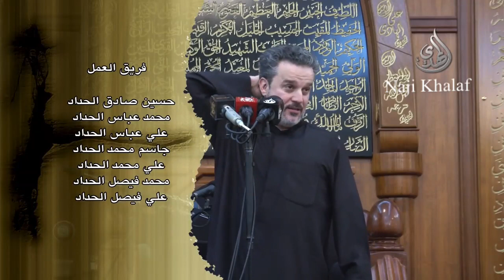عليها الله قد صلى .. وناح العالم الأعلى الرادود باسم الكربلائي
استشهاد السيدة فاطمة الزهراء ( ع ) .. عليها الله قد صلى الرادود باسم الكربلائي
بعد وفاة رسول الله ( ص ) اشتد عليها الحزن والأسى ، ونزل بها المرض لِمَا لاقَتْهُ بسبب الهجوم على دارها ، وَعَصْرِهَا بَين الحَائطِ والبَابِ ، وَسُقُوطِ جَنِينِها المُحسِن ( ع ) ، وَكَسْرِ ضِلعِها ، وَغَصبِ أَرضِهَا ـ فَدَك ـ .
فتوالت الأمراض على وديعة النبي ( ص ) ، وفَتك الحزن جِسمَها النحيلَ المُعذَّبَ حتى انهارت قواها ( ع ).
فقد مشى إليها الموت سريعاً وهي ( ع ) في شبابها الغَض ، وقد حان موعد اللقاء القريب بينها ( ع ) وبين أبيها ( ص ) الذي غاب عنها ، وغابت معه عواطفه الفَيَّاضة .
وَلَما بدت لها طلائع الرحيل عن هذه الحياة ، طَلَبتْ حضورَ أمير المؤمنين علي ( ع ) ، فَعَهدتْ إليهِ بِوَصِيَّتِها ، ومضمون الوصية : أن يُوارِي ( ع ) جثمانها ( ع ) المقدس في غَلس اللَّيل البهيم ، وأن لا يُشَيِّعُها أحد من الذين هَضَمُوهَا ، لأنهم أَعداؤها ( ع ) وأعداء أبيها ( ص) ـ على حَدِّ تعبيرها ـ .
كَما عَهدت إليه أن يتزوَّج من بعدها بابنة أختها أمَامَة ، لأنَّها تقوم بِرِعَايَة ولديها الحسن والحسين ( ع ) اللَّذَين هما أعزُّ عندها من الحياة .
وعهدت إليه أن يعفي موضع قبرها ، ليكون رمزاً لِغَضَبِهَا غير قابلٍ للتأويل على مَمَرِّ الأجيال الصاعدة .
وضمن لها أمير المؤمنين ( ع ) جميع ما عَهدَت إليه ، وانصرف عنها ( ع ) وهو غارق في الأسى والشجون .
وفي آخر يوم من حياتها ( ع ) ظهر بعض التحسّن على صحتها ، وكانت بادية الفرح والسرور ، فقد علمت ( ع ) أنها في يومها تلحق بأبيها ( ص ) .
وعمدت ( ع ) إلى ولديها ( ع ) فَغَسَلت لهما ، وصنعت لهما من الطعام ما يكفيهم يومهم ، وأمرت ولديها بالخروج لزيارة قبر جدّهما ، وهي تلقي عليهما نظرة الوداع ، وقلبها يذوب من اللوعة والوجد .
فخرج الحسنان ( ع ) وقد هاما في تيار من الهواجس، وأَحسَّا ببوادر مخيفة أغرقتهما بالهموم والأحزان ، والتفت وديعة النبي ( ص ) إلى أسماء بنت عميس ، وكانت تتولى تمريضها وخدمتها فقالت ( ع ) له ا: يا أُماه .
فقالت أسماء : نعم يا حبيبة رسول الله ( ص ) .
فقالت ( ع ) : اسكبي لي غسلاً .
فانبرت أسماء وأتتها بالماء فاغتسلت ( ع ) فيه ، وقالت ( ع ) لها ثانياً : إيتيني بثيابي الجدد .
فناولتها أسماء ثيابها ( ع ) .
ثم هتفت الزهراء ( ع ) بها مرة أخرى : اجعلي فراشي وسط البيت .
وعندها ذعرت أسماء وارتعش قلبها، فقد عرفت أن الموت قد حلّ بوديعة النبي ( ص ) .
فصنعت لها ما أرادت ، فاضطجعت الزهراء ( ع ) على فراشها ، واستقبلت القبلة ، والتفتت إلى أسماء قائلة بصوت خافت : يا أُماه ، إني مقبوضة الآن ، وقد تَطَهَّرتُ فلا يكشفني أحد .
وأخذت ( ع ) تتلو آيات من الذكر الحكيم حتى فارقت الروحُ الجسد ، وَسَمت تلك الروح العظيمة إلى بارئها ، لتلتقي بأبيها ( ص ) الذي كرهت الحياة بعده .
وكان ذلك في ٨ أو ١٣ من ربيع الثاني من سنة ١١ هـ ، وفي رواية أخرى أنه كان في ١٣ من جمادي الأول من نفس السنة ، وفي رواية أخرى أنه كان في ٣ جمادي الآخرة من نفس السنة أيضا .
ورجع الحسنان ( ع ) إلى الدار فلم يجدا فيها أمهما ( ع ) ، فبادرا يسألان أسماء عن أمهما ، ففاجئتهما وهي غارقة في العويل والبكاء قائلة : يا سيدي إن أمكما قد ماتت ، فأخبرا بذلك أباكما ، وكان هذا الخبر كالصاعقة عليهما .
فهرعا ( ع ) مسرعين إلى جثمانها ، فوقع عليها الحسن ( ع ) ، وهو يقول : يا أُماه ، كلميني قبل أن تفارق روحي بدني .
وألقى الحسين ( ع ) نفسه عليها وهو يَعجُّ بالبكاء قائلاً : يا أُماه ، أنا ابنك الحسين ، كلميني قبل أن ينصدع قلبي .
وأخذت أسماء تعزيهما وتطلب منهما أن يسرعا إلى أبيهما ( ع ) فيخبراه ، فانطلقا ( ع ) إلى مسجد جدهما رسول الله ( ص ) وهما غارقان في البكاء ، فلما قربا من المسجد رفعا صوتهما بالبكاء ، فاستقبلهما المسلمون وقد ظنوا أنهما تذكرا جدهما ( ص ) فقالوا : ما يبكيكما يا ابنَي رسول الله ؟ ، لعلكما نظرتما موقف جدكما ( ص ) فبكيتما شوقاً إليه ؟ .
فهرعا ( ع ) إلى أبيهما وقالا بأعلى صوتهما : أَوَ ليس قد ماتت أُمُّنا فاطمة .
فاضطرب الإمام أمير المؤمنين ( ع ) ، وهز النبأ المؤلم كِيانَه ، وطفق يقول : بمن العزاء يا بنت محمد ( ص ) كنتُ بِكِ أتعزَّى ، فَفِيمَ العزاء من بعدك ؟ .
وخَفَّ ( ع ) مسرعاً إلى الدار وهو يذرف الدموع ، ولما ألقى نظرة على جثمان حبيبة رسول الله ( ص ) أخذ ينشد ( ع ) :
لِكُلِّ اجتِمَاعٍ مِن خَلِيلَيْنِ فِرقَةٌ * وَكُلُّ الَّذي دُونَ الفِرَاقِ قَليلُ
وَإِنَّ افتِقَادِي فَاطماً بَعدَ أَحمَد * دَلِيلٌ عَلى أَنْ لا يَدُومَ خَلِيلُ
وهرع الناس من كل صوب نحو بيت الإمام ( ع ) وهم يذرفون الدموع على وديعة نبيهم ( ص ) ، فقد انطوت بموت الزهراء ( ع ) آخر صفحة من صحفات النبوة ، وتذكروا بموتها عطف الرسول ( ص ) عليهم ، وقد ارتَجَّت المدينة المنورة من الصراخ والعويل .
وعهد الإمام ( ع ) إلى سَلمَان أن يقول للناس بأن مواراة بضعة النبي ( ص ) تأخّر هذه العشية ، وتفرقت الجماهير .
ولما مضى من الليل شَطرُهُ، قام الإمام ( ع ) فغسَّل الجسد الطاهر ، ومعه أسماء والحسنان ( ع ) ، وقد أخذت اللوعة بمجامع قلوبهم .
وبعد أن أدرجها في أكفانها دعا بأطفالها ـ الذين لم ينتهلوا من حنان أُمِّهم  ليلقوا عليها النظرة الأخيرة ، وقد مادت الأرض من كثرة صراخهم وعويلهم ، وبعد انتهاء الوداع عقد الإمام الرداء عليها .
ولما حل الهزيع الأخير من الليل قام ( ع ) فصلى عليها ، وعهد إلى بني هاشم وخُلَّصِ أصحابه أن يحملوا الجثمان المقدّس إلى مثواه الأخير .
ولم يخبر ( ع ) أي أحد بذلك ، سوى تلك الصفوة من أصحابه الخُلَّص وأهل بيته ( ع ) ، وأودعها في قبرها وأهال عليها التراب .
عليها الله قد صلى الرادود باسم الكربلائي